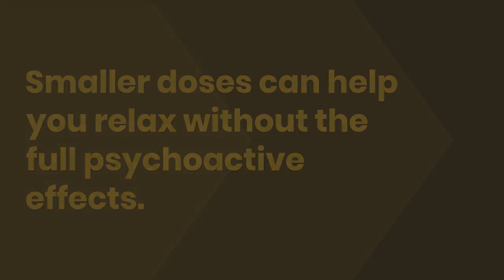Can Delta 9 Get Me High: 3 Things You Should Know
Explore the effects of Delta-9 THC in this informative video! Discover three essential things you should know about Delta-9 THC, including how it interacts with the body, its psychoactive properties, and legal considerations. Whether you're new to cannabinoids or seeking clarity on Delta-9's effects, this guide provides valuable insights to help you understand its potential impact. 🌱✨